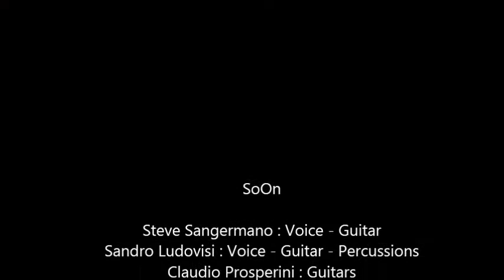SoOn live@Maenza e Norma